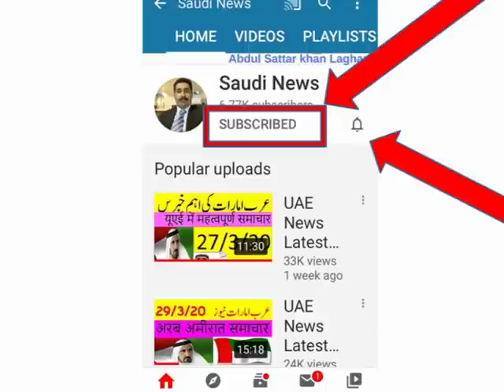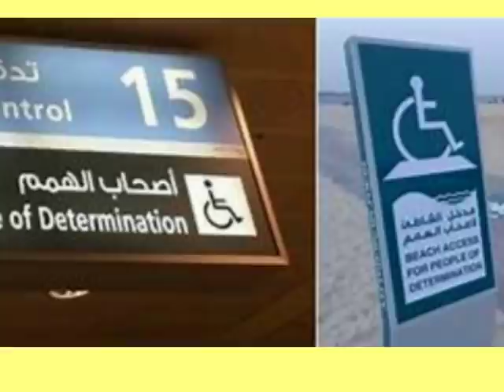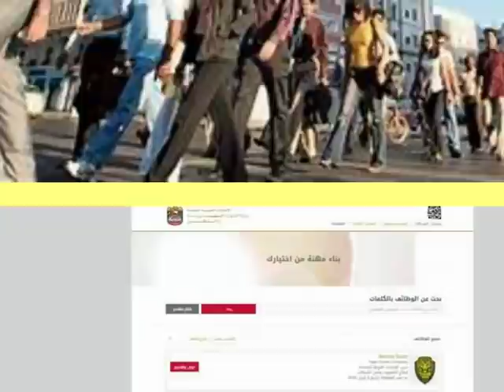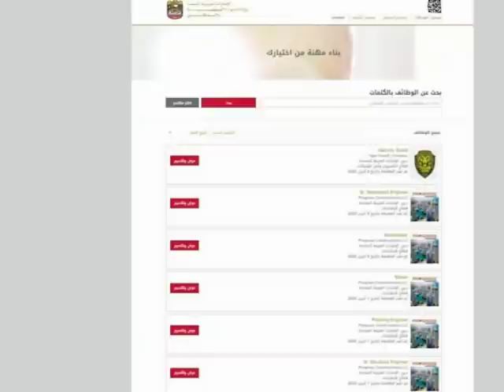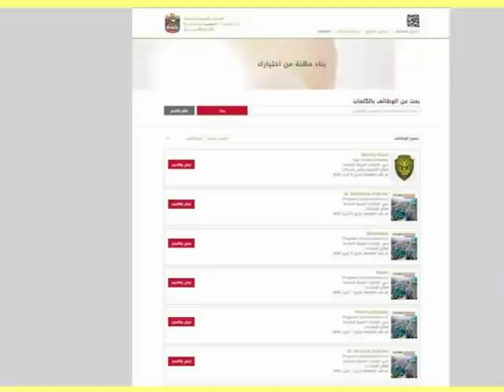UAE News Urdu Hindi / Arab Emarat News Latest Update / Dubai News Latest Udru Hindi Abdul Sattar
Saudi Arabia Urdu News Today Latest Update , Arab Emarat News Latest Update Ajj Saudi ki Taza Khabrain ,Ajj Emarat ki taza khabrain , UAE  ki taza khabrain   . BY abdul Sattar Laghari
Saudi latest news today Every update about king salman activities include mohammed bin Salman crown prince of saudi arabia (MBS) Activities and all update about saudi new law and new saudi role of law jawazat new update about iqama naqal malomat and naqal kafala muktab amla ministry of labour new law about labour court Illegal expatriate news saudi riyal rate for pakistan update every day and all saudi big cities update riyadh news dammam news jeddha news and makkah mukarma update ,
Friends This Is An Urdu,Hindi and English Tutorials For You, So See This Video And Give Me Comments Likes And More Interesting Videos Finds Only On Always New Tutorial  YouTube Channel .Please Subscribe My YouTube Channel And Share With Friends .